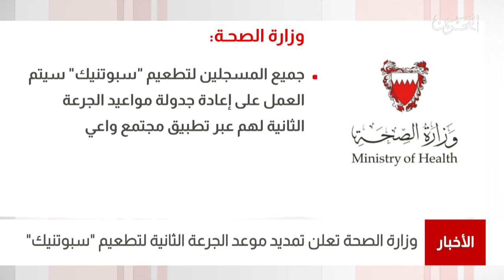البحرين مركز الأخبار : وزارة الصحة تعلن عن تمديد موعد الجرعة الثانية لتطعيم سبوتنيك 20-06-2021